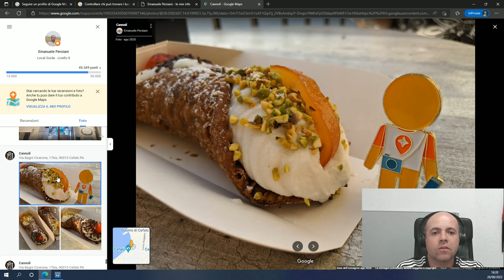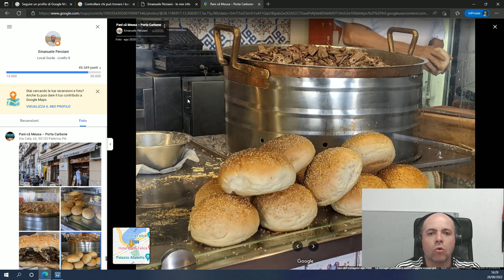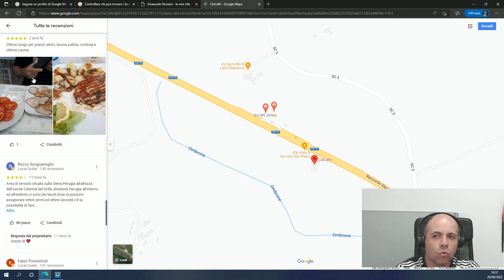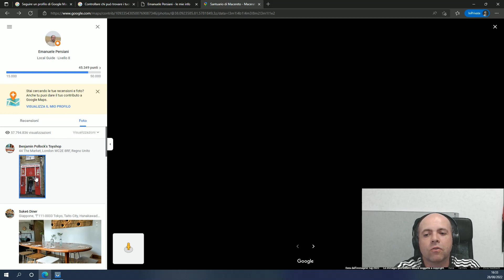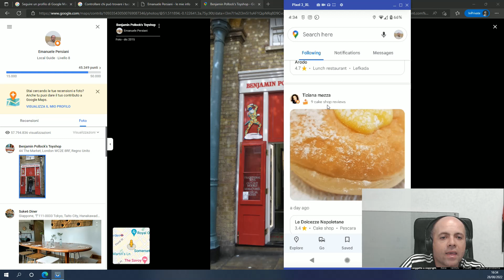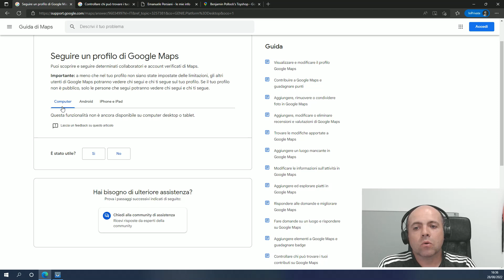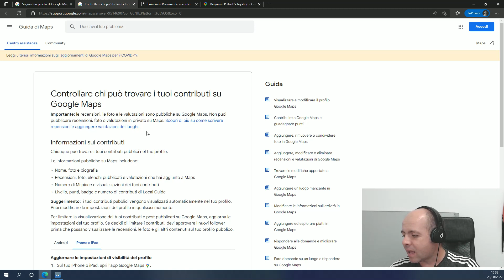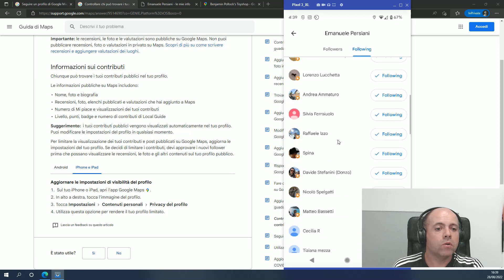Come funziona Seguimi su Google Maps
Scopri di più nel sito
con tutti i link della guida di Google Maps oppure seguimi utilizzando il link presente su